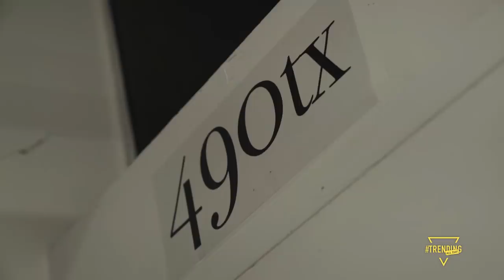490tx’s Photo Show x MSFTSrep Meetup Ft. Jaden Smith & ¿Téo? // Only On Trending All Day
Trending All Day got the exclusive look at 490tx aka Moises Arias' photo show, 'Teens in Los Angeles CA. This was also the first official MSFTSrep meetup feat. a performance from Jaden Smith and Moises' brother ¿Téo? ! You're not gunna wanna miss this one. Check it out!

¿téo?

490tx’s Photo Show x MSFTSrep Meetup Ft. Jaden Smith & Tao